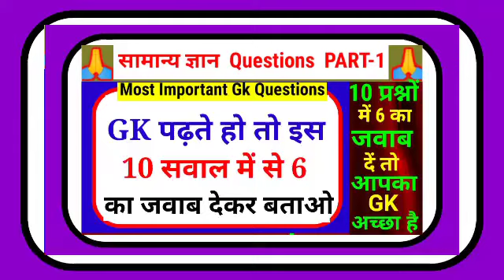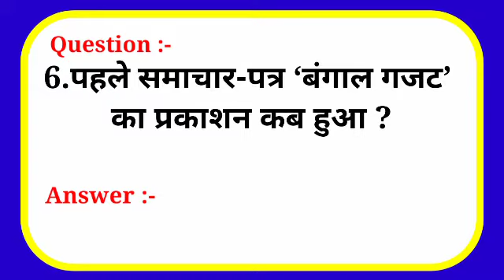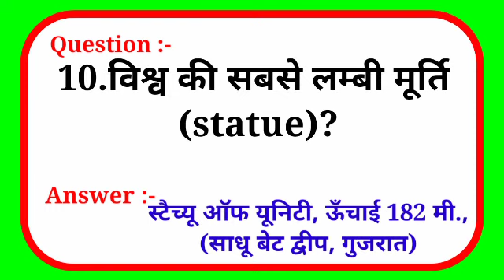GENERAL KNOWLEDGE Q&A || GK || GK In Hindi || GK Quiz || GK Question and Answer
GK | Gk Question | Gk Quiz | Gk in Hindi | Gk Question and Answer | Interesting Gk | Gk Questions for All Competitive Exams | GENERAL KNOWLEDGE Q&A ||Amazed Factech

Here is the most important gk questions with  answers in Hindi for all competitive exams.

1. Gk
2. General Knowledge
3. Important Gk Questions and answers
4. Competitive Exams
5. Quiz Test
6. BR STUDY
7. Important Gk
8. Quiz test
9. Competitive quiz
10. Competitive general knowledge
11. gk in hindi
12. general knowledge quiz
13. quiz questions
14. general knowledge questions
15. gk quiz
16. general knowledge questions and answers
17. gk question in hindi
18. Gk Question Answer
19. India Gk
20. hindi gk
21. Samanya gyan
22. gk questions
23. india gk in hindi
24. 2021 gk questions and answers
25. lucent gk
26. Lucent Gk
27. lucent gk in hindi video
28. lucent gk in hindi
29. lucent geography in hindi
30. lucent geography
31. geography gk question
32. geography gk in hindi
33. lucent 1000 questions
34. Lucent 1000 prashna
35. Lucent gk ka nichor
36. Lucent gk important question
37. Lucent gk important question in hindi
38. Lucent gk important topic
39. Lucent gk science
40. Lucent for ssc cgl
41. Lucent for ssc
42. Lucent for railway
43. geography gk
44. Lucent mcq
45. Lucent mcq in Hindi
46. zero se genius tak
47. sawal aapke jawab hamare
48. gk sawal jawab
49. gk ke sawal
50. gk ke important sawal aur jawab
51. most interesting gk

Search Keyboard :-

gk
gk quiz
gk in hindi
gk 2021
gk video
gk sawal
gk question
gk questions
quiz questions
general knowledge
generalknowledge video
generalknowledge today
generalknowledge ke sawal
generalknowledge question answer
generalknowledge questions and answers